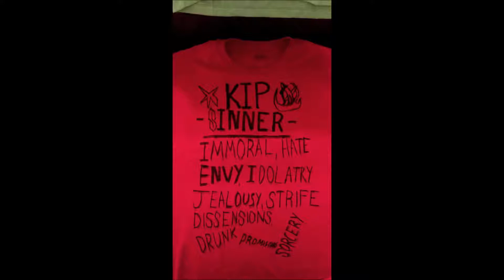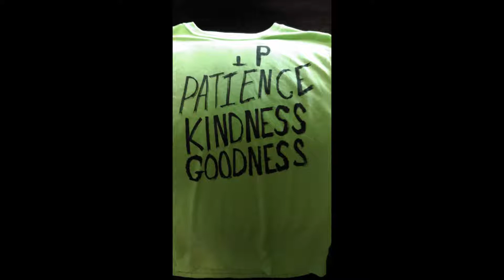Weiser Community Church May 14th 2017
Pastor Kip Hicks Galatians 5:16-26 "Fruit of the Spirit"